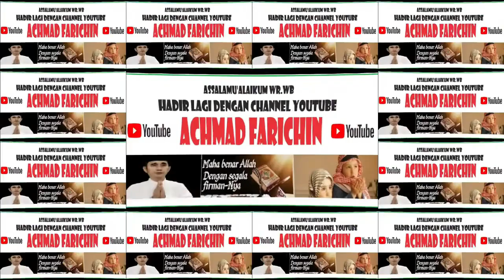MENIKMATI JALAN TRANS KALIMANTAN TENGAH // PART 02